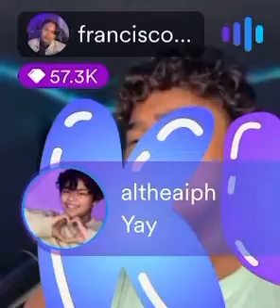WOW Francis Concepcion- Love On The Brain Live On Kumu